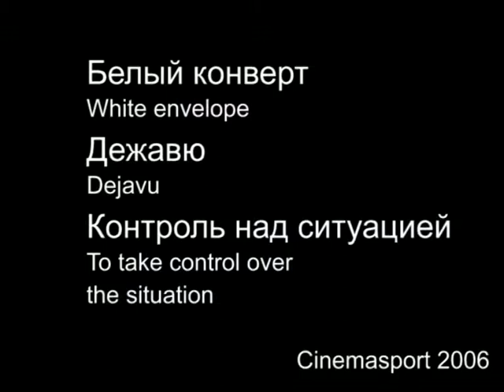Белый Конверт / White Envelope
A short film submitted for Cinemasport film festival (Moscow)

Camera / edit: Nikolay Litvinov
Moscow 2006